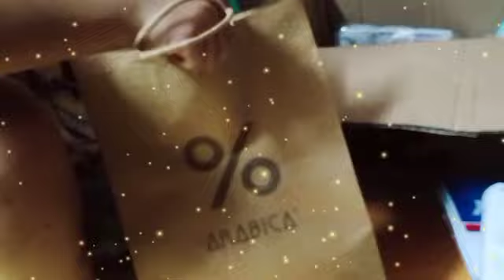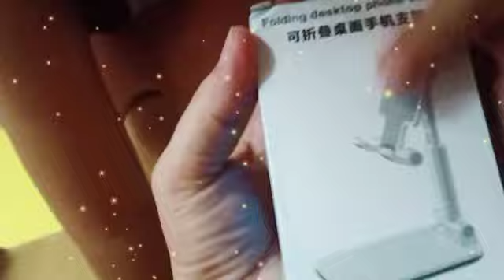Sky Unboxing gifts and Pamaskong handog ni sis GalangPinaysa Osaka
Siya na daw magbukas sa mga natanggap na gift ni Daddy nya, maraming salamat sis kamiichi sa mga pamaskong handog na bigay nyo ingat kayo palagi and God bless you and your family sis